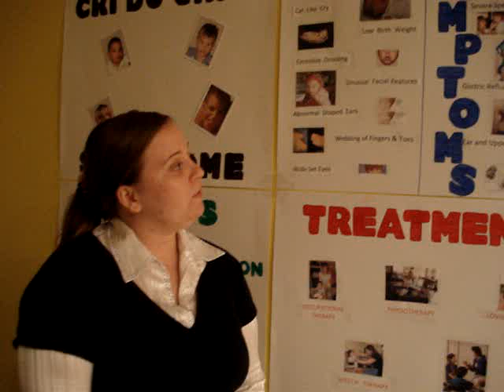Cri Du Chat Syndrome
This was a video done for my speech class in front of a small audience on Cri Du Chat Syndrome.